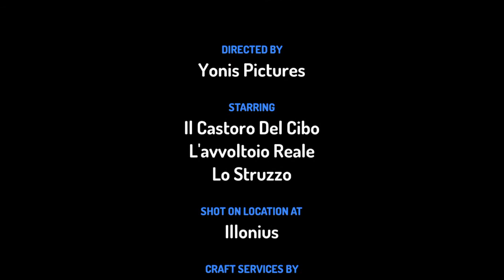Il Castoro È Lo Struzzo Ruba Tutto Le Nocciole